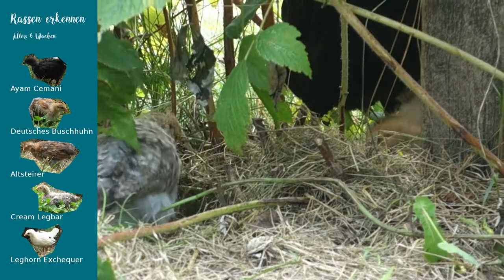Kückenvideo 🐤 - 5 unterschiedliche Rassen, z.B. Cream Legbar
Kücken sehen ja häufig ganz anders aus, als ausgewachsene Hühner. 🐤 In diesem Video könnt ihr bei meinen 6 Wochen alten  Kücken mal schaun, wie bestimmte Rassen in dem Alter aussehen.

Die Glucke ist ein Grünleger-Hybrid in schwarz. Bei den zu sehenden Kücken handelt es sich um folgende Rassen:
* Ayam Cemani (Henne)
* Deutsches Buschhuhn (Henne)
* Altsteierer (Hahn)
* Cream Legbar (Henne)
* Leghorn Exchequer (Henne)